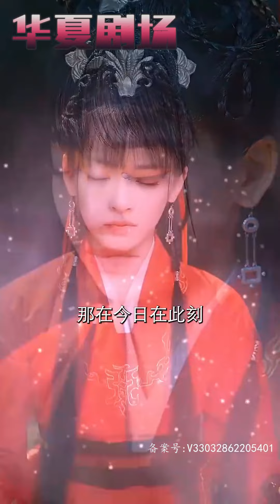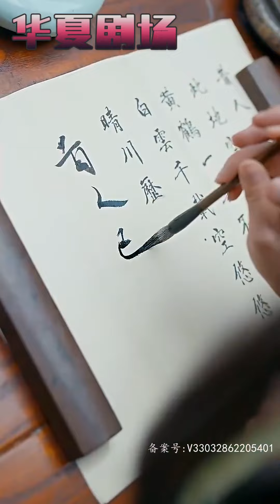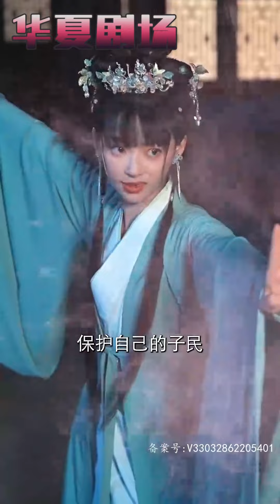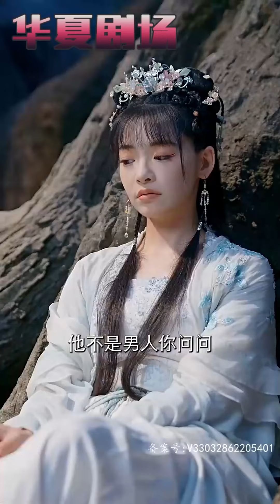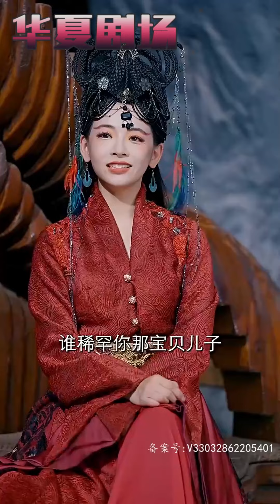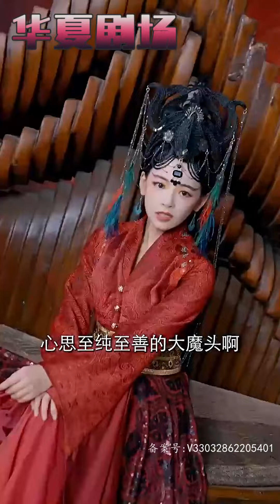大魔頭死後竟附身到廢材小師妹身上了！ 曾經的對手現在都成了她的同門，白撿一個師父，還有了三個寵她如寶的同門師兄！ 《女魔頭死後成了修真派團寵》华夏剧场